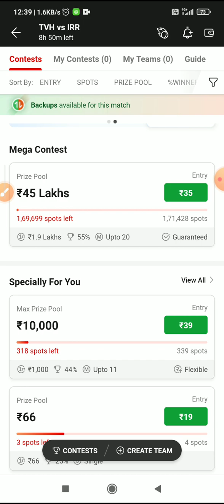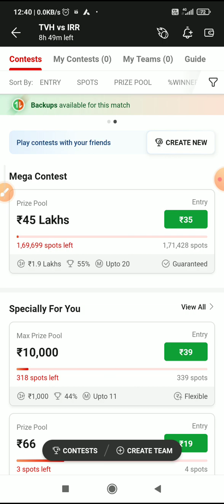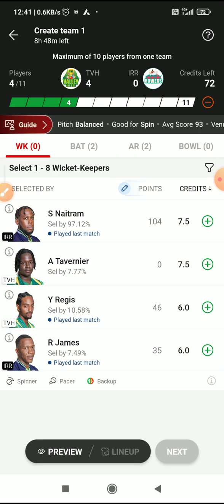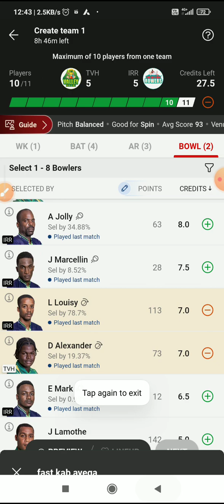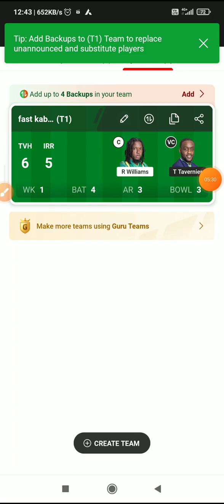HEAD TO HEAD TEAM. CRD VS IRR. BEST PREDICTION